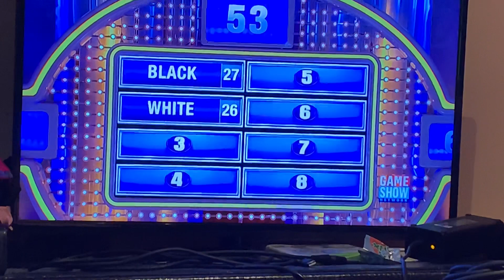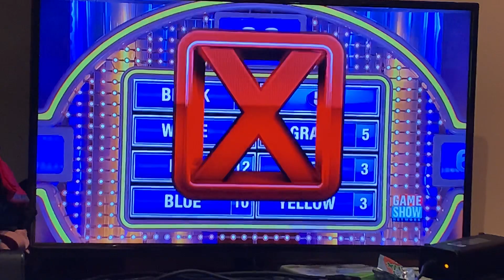What color underwear do you think Steve Harvey’s wearing